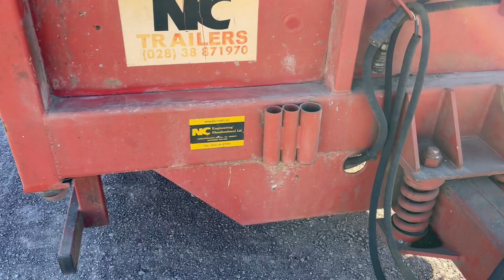Köp Maskintrailer NC Engineering på Klaravik